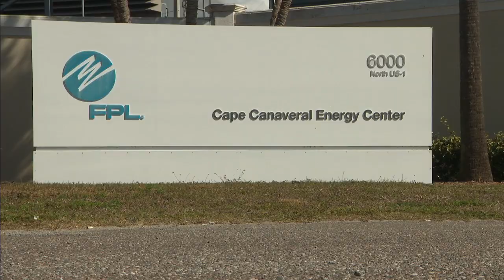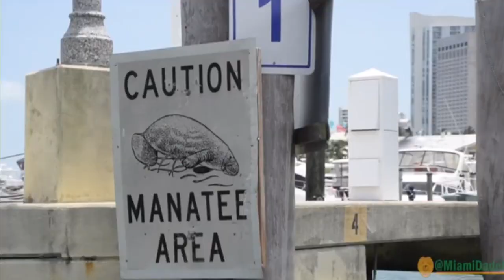Lettuce a key ingredient in push to save Florida manatees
An experimental program is showing some results after 2021 was the deadliest year for Florida's sea cows thanks to diminishing seagrass that they normally feed on.